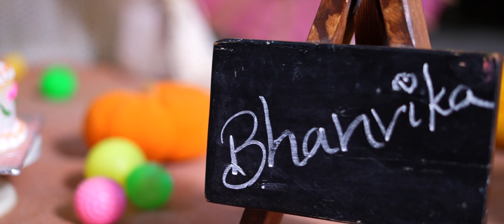Bhanvika CakeSmash Video@@@ Amma Amma Ammadi Song#VennelaPhotography!! Vijayawada